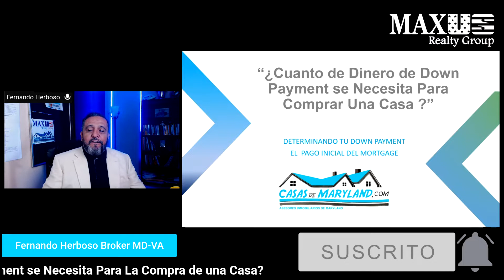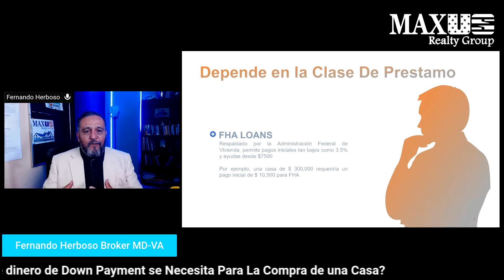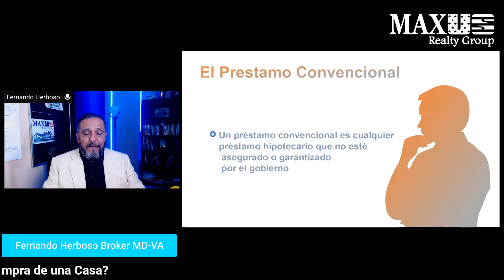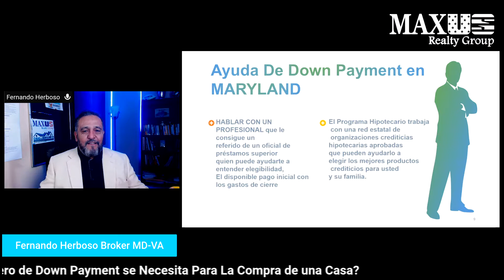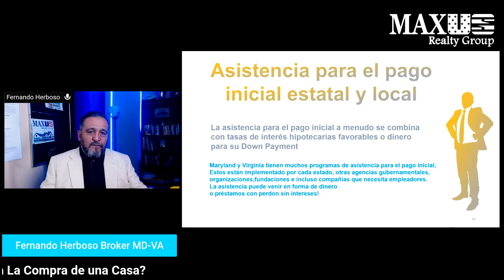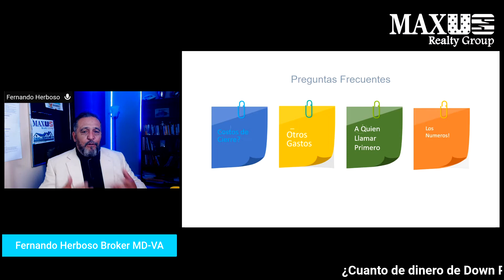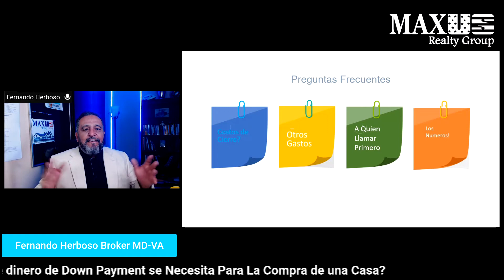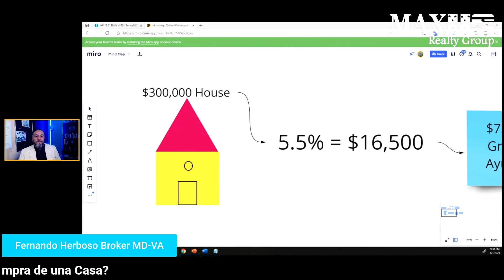¿Cuanto Dinero de Down Payment Se Necesita Para La Compra De Una Casa?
¿Desea comprar una casa pero no puede reunir el dinero para su cuota inicial?

Tienes opciones:Estamos hablando de down payment para comprar una casa

La mayoría de los prestamistas hipotecarios requieren a usted un pago inicial de al menos del 3.5 por ciento.

Esos son los préstamos de FHA (hipotecas aseguradas por la Administración Federal de Vivienda)

Estas instituciones  requieren un pago inicial de al menos 3.5 por ciento como mínimo...Ahora,  dependiendo de su historial de crédito (credit score en inglés), sus ingresos, sus ahorros, el tipo de vivienda y la razón por la que usted está comprando la casa, usted puede conseguir una ayuda para proporcionarle parte del dinero de sus cuota inicial

En este video le mostramos cuánto exactamente ...

SELLING YOUR HOUSE
TIPS & TRICKS!